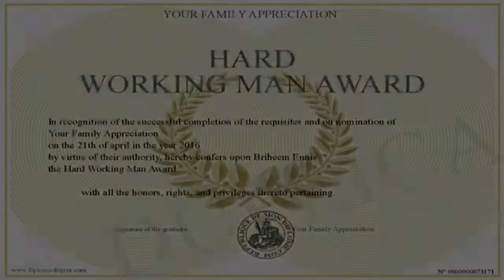Working Man Blues